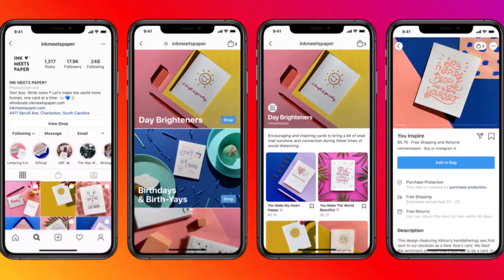INSTAGRAM SHOP,SAMSUNG SSD,1 K CAMERA,NEW VIRUS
LATEST TECH NEWS 16 17 JULY 2020